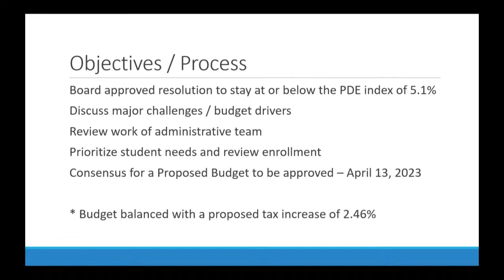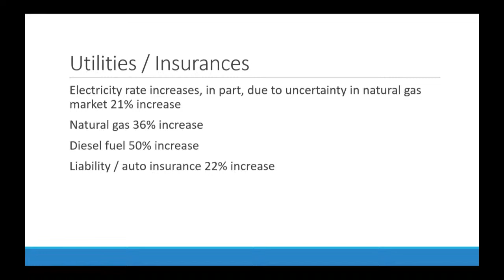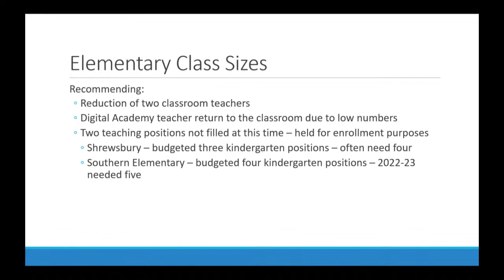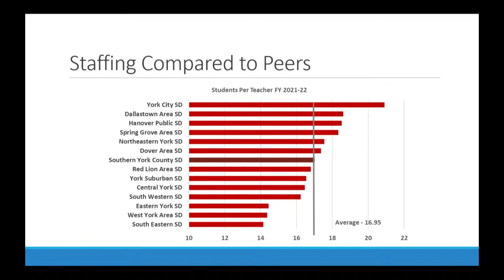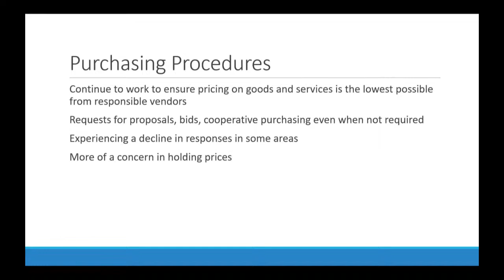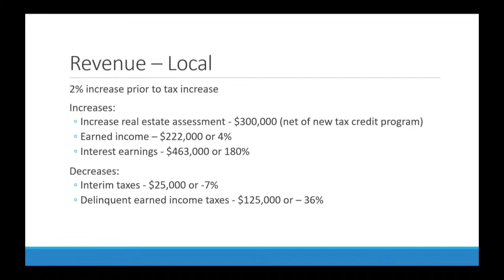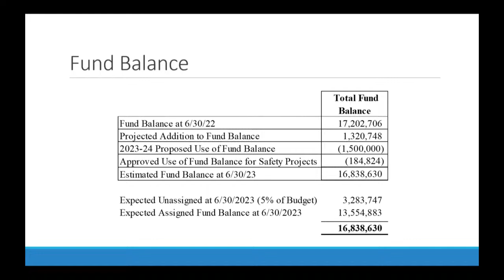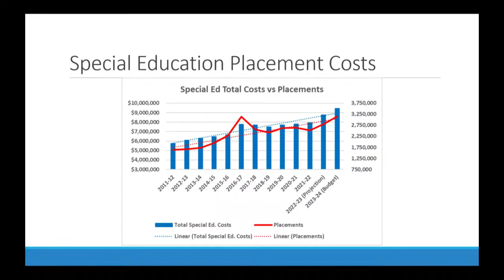Finance and Budget Presentation - March 14, 2023